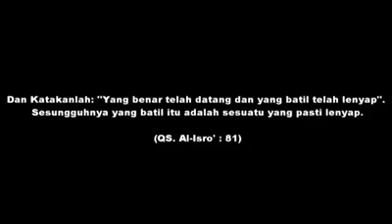IN MEMORIAM ALM KI ENTUS SUSMONO.